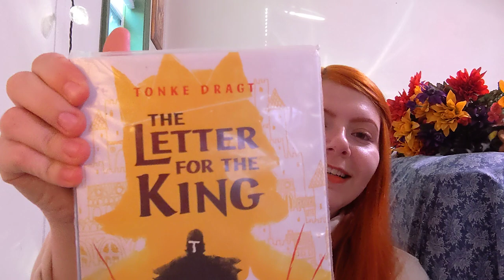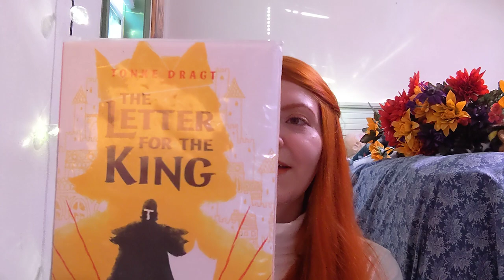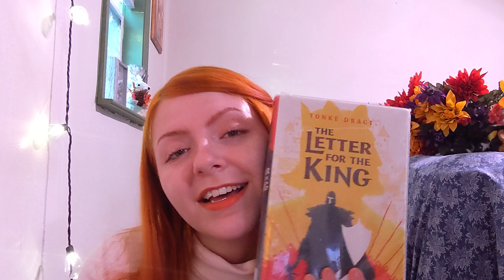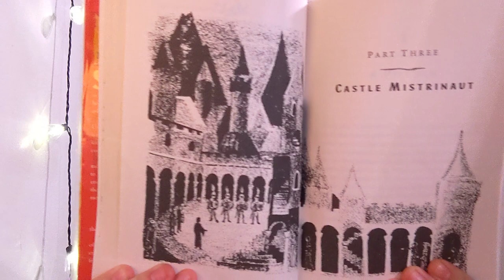'The Letter for the King' by Tonke Dragt - A Beloved Book's Review ! 🗡️📜✝️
Hi, my name is Trinity Grace! Here I am sharing with you my warm thoughts, feelings, analysis and review of a most wonderful tale in my One-Take fashion;

'The Letter for the King' by Tonke Dragt

..  This book really swept me away, and I encourage you to pick it up and give it a chance when you're able to! It's one I'm going to be holding dear in my heart and reading to my husband and I's to-be beloved children and babies 💕✝️🙏 It really is a sweet tale.

Well, that's it! God bless you, and may you grow ever more aware of His loving and constant presence with/in you, as well as your intimacy with Him. He loves you unconditionally. All He wants is you, in Jesus' name. Amen!